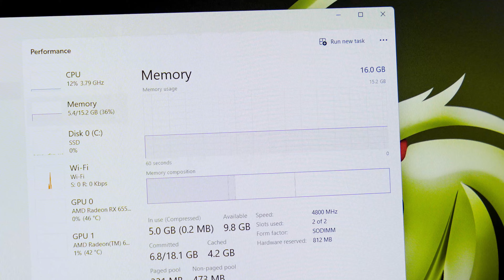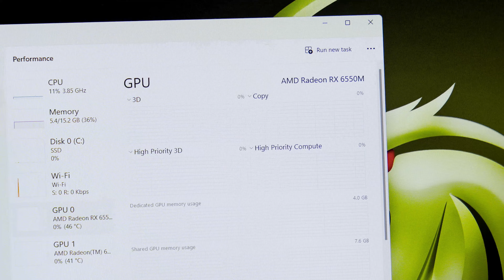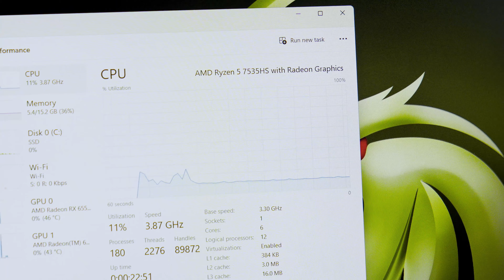[SO SÁNH] Card Đồ hoạ AMD RX6550M vs RTX 3050 - Đâu là Laptop GAMING GIÁ RẺ ĐÁNG MUA? | LaptopWorld